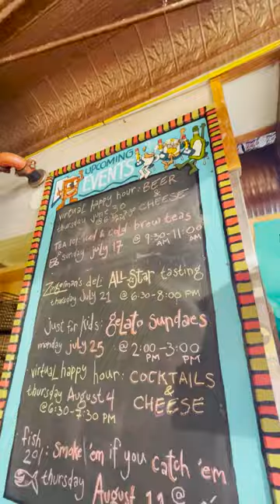Zingermans Deli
Visiting Zingerman's Deli